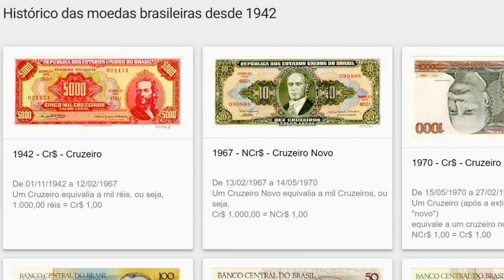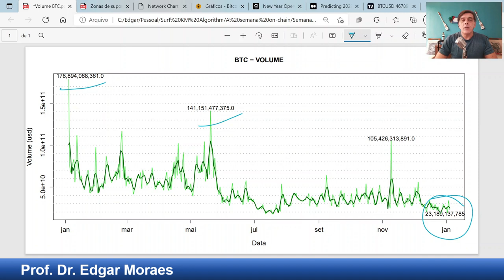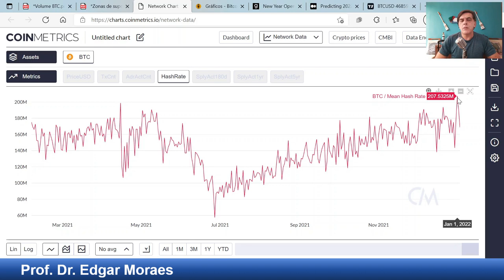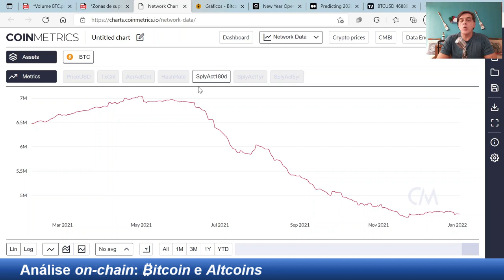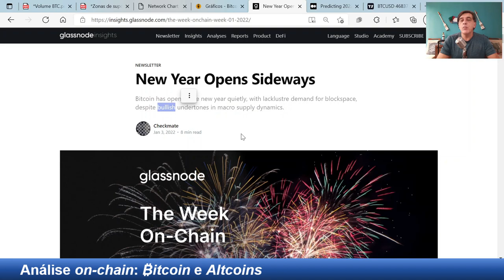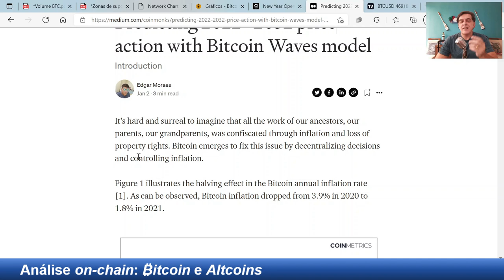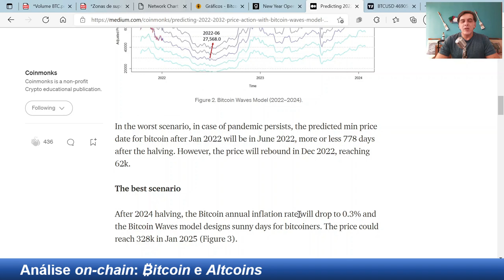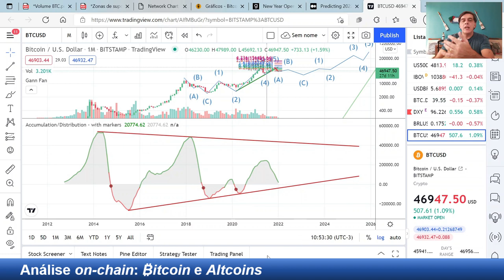ANÁLISE ON-CHAIN BITCOIN [Comprar em 22, 23 e 24. Vender em 25!]